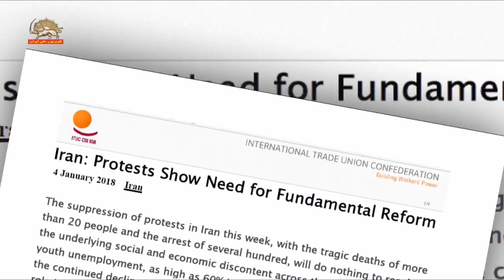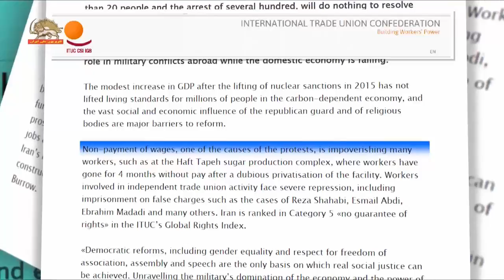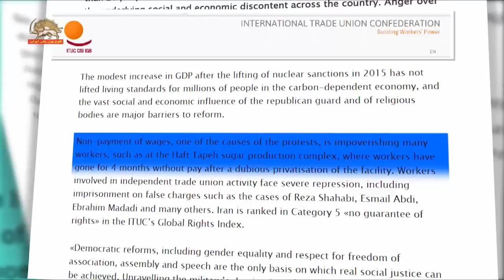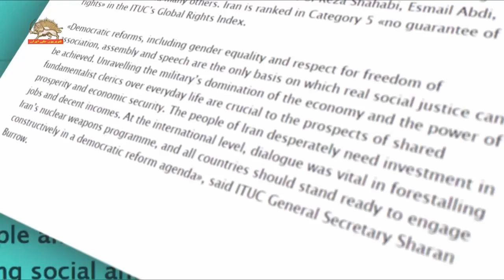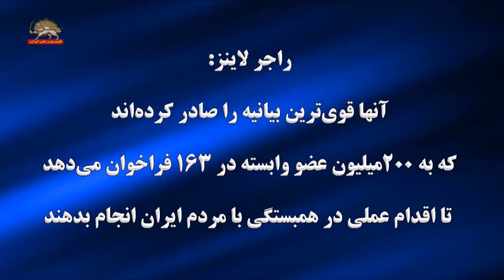بيانيه کنفدراسيون بين‌المللي اتحاديه هاي کارگري – وضعيت جوشان و ضرورت تحول بنيادين